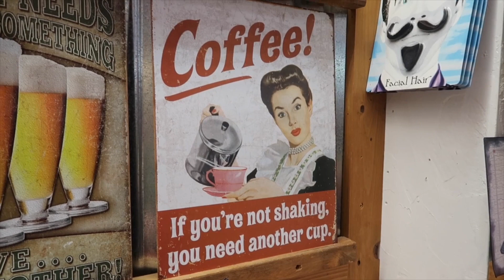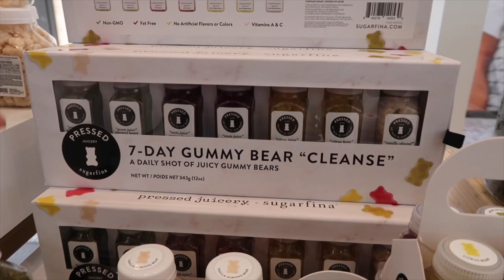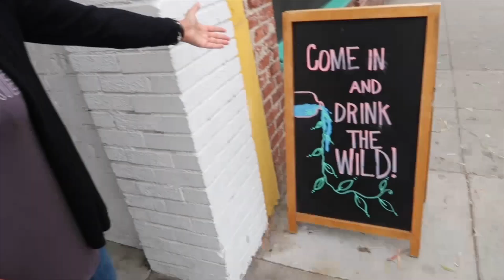LA VLOG: Shopping, Restaurants, Exploring the City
This vlog consists of a bunch of fun things I've been doing in LA. Eating, shopping, walking around, discovering new fun things. Enjoy!